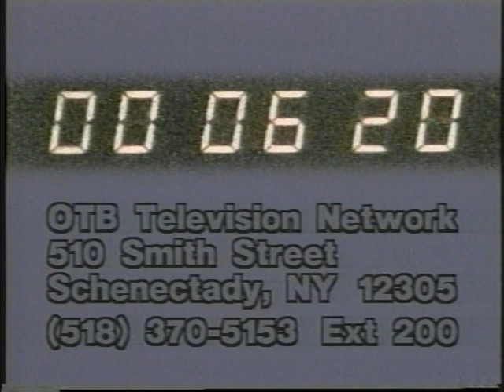Horse's N Course's February 02, 2004